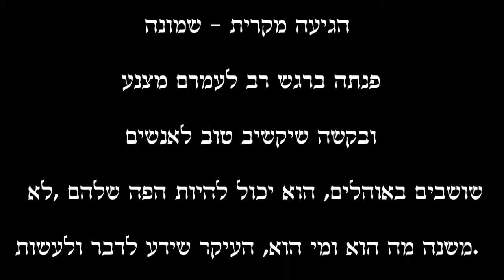אופק רואה את האופק אצל עמרם מצנע